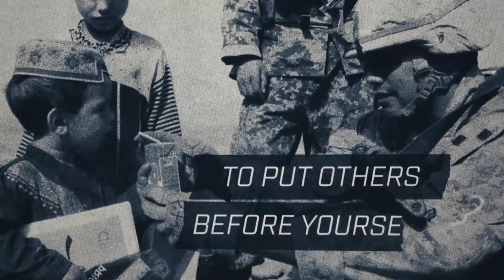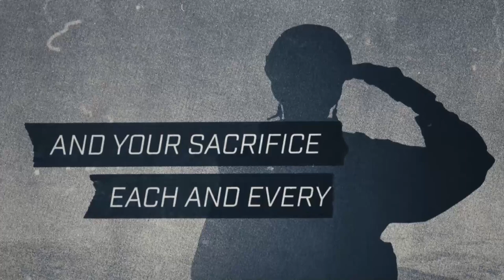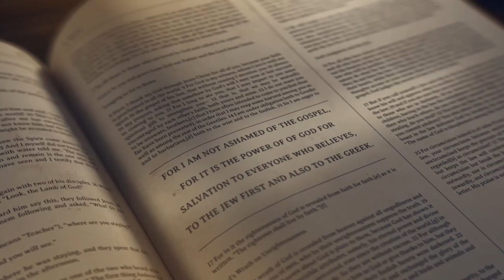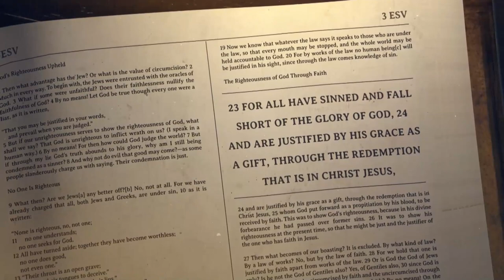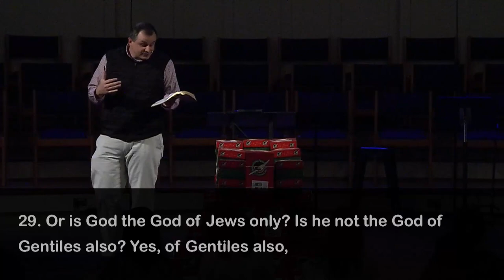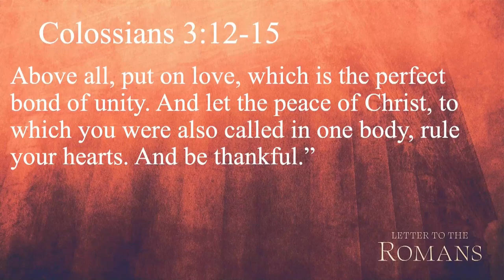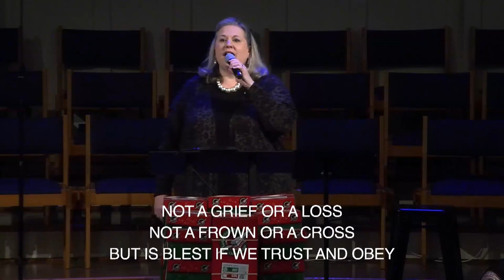November 13, 2022 Service